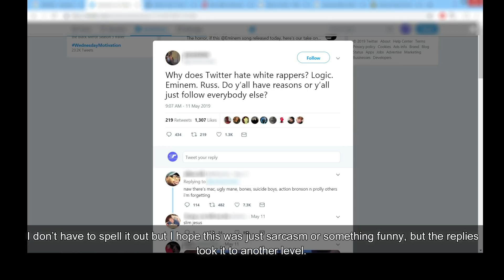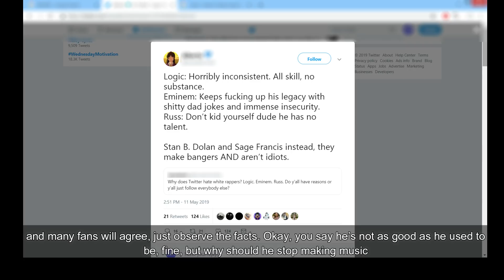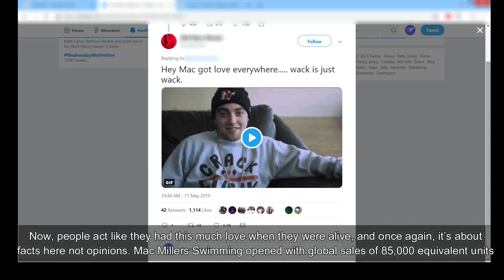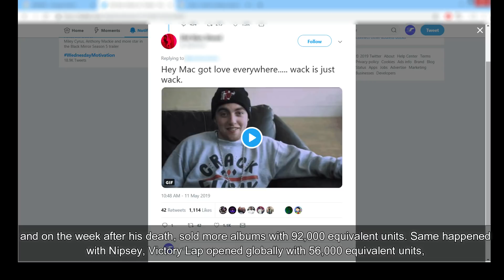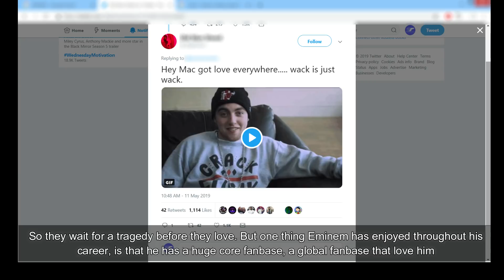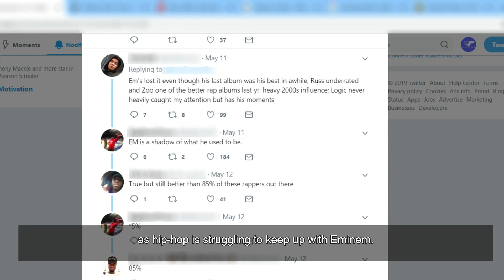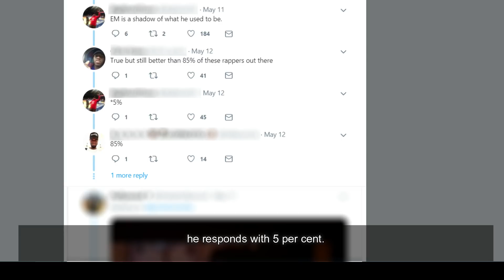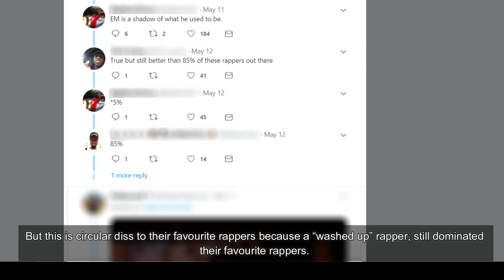Twitter Users Circulate False Info About Eminem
Eminem ETGang Love ET?